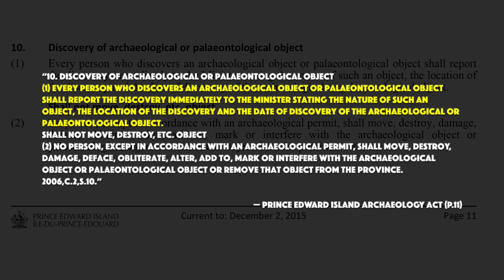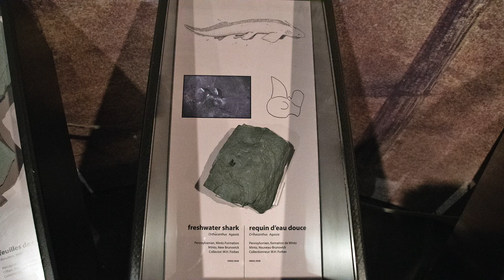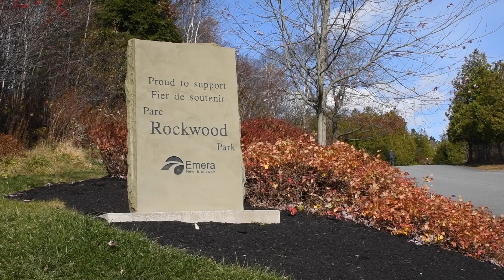Prehistoric PEI Extras 5: Provincial Fossil Regulations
A final word about fossil regulations on PEI and throughout the Maritime provinces.